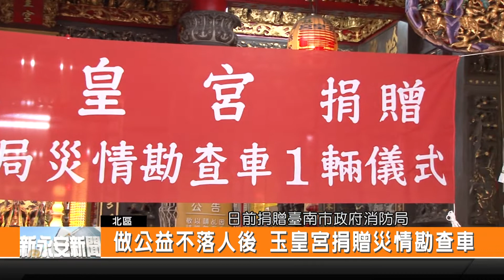做公益不落人後 玉皇宮捐贈災情勘查車-新永安新聞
開基玉皇宮 日前由主任委員涂大松代表廟方捐贈一輛 可拖行橡皮艇災情勘查車 由臺南市市長黃偉哲代表接受並頒發感謝狀 這輛災情勘查車 將有效充實消防救災車輛 強化災害搶救的時效